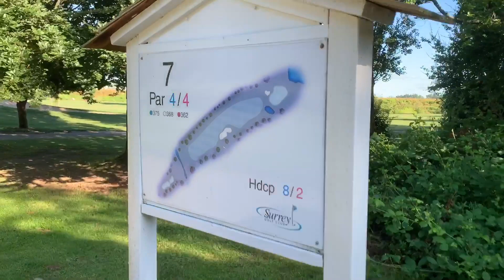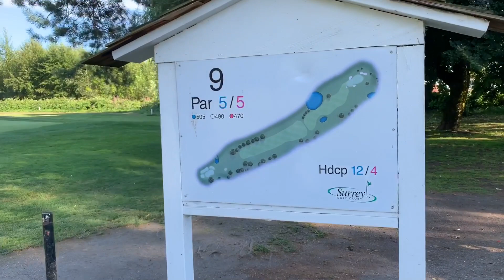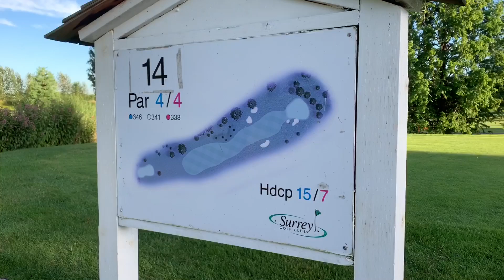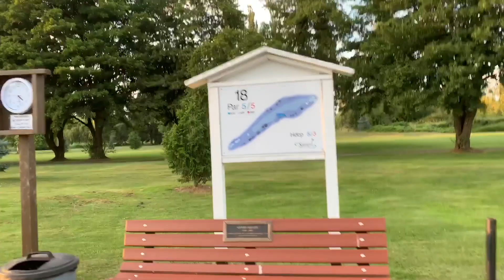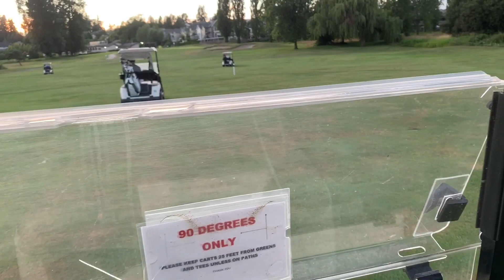Playing golf in Canada | Binnu Dhillon